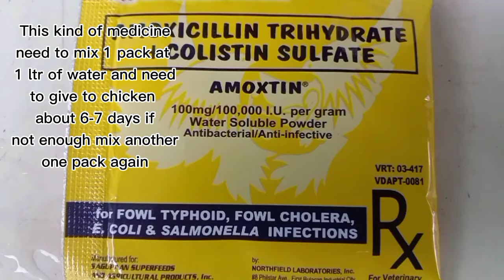Gamot sa nagtatae ng puti,berde at dilaw.Backyard bredeer,Manok panabong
gamot ng manok panabong,gamot sa nagtatae na manok.gamot sa nagtatae, mabisang gamot sa nagtatae na manok